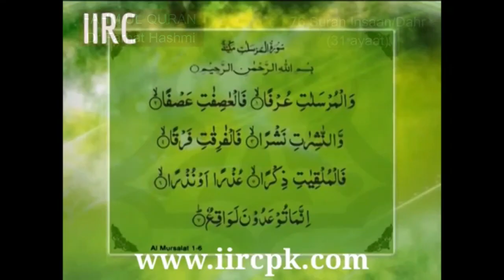Urdu explanation of 76 Surah Insaan by Dr Farhat Hashmi